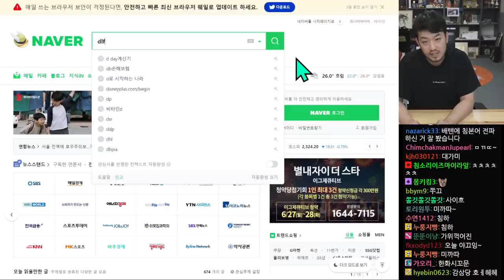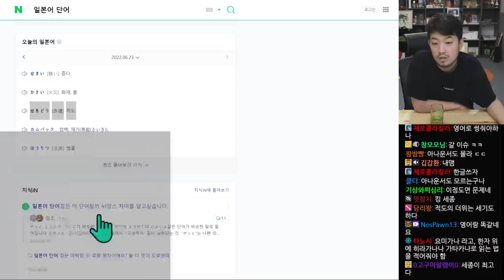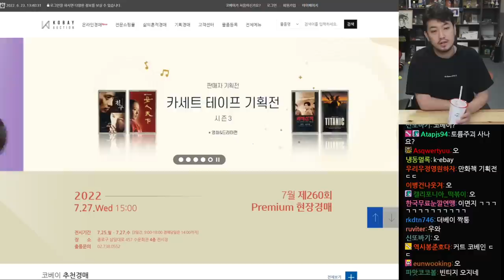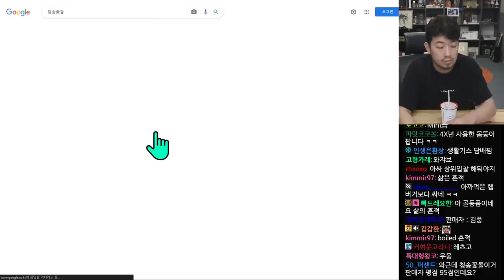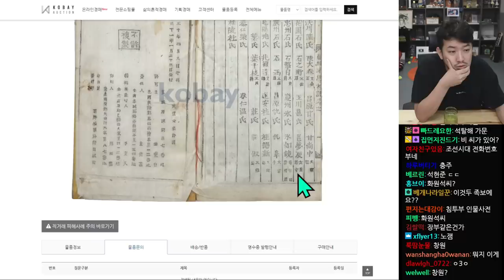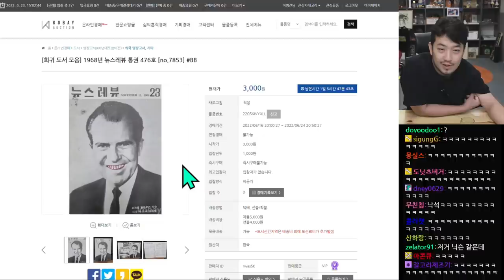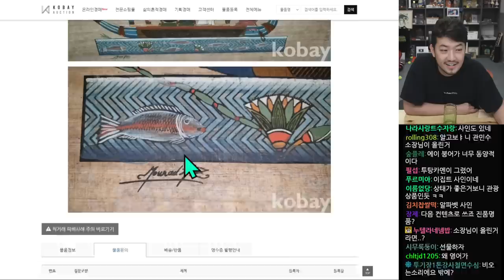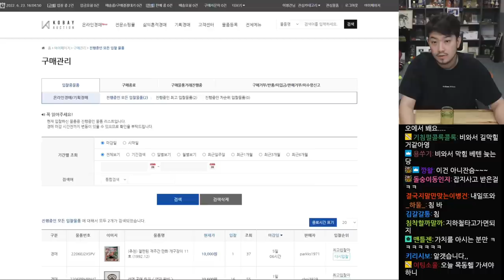2022년 06월 23일 | 침본어 외우기, 롯데리아 더블 한우불고기 버거 세트 먹방, 온라인 경매물품 쇼핑